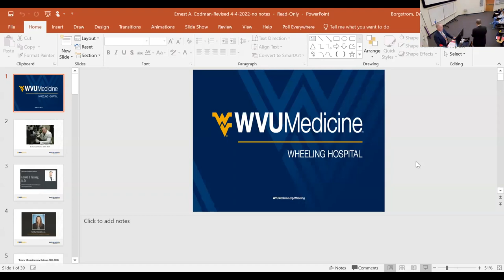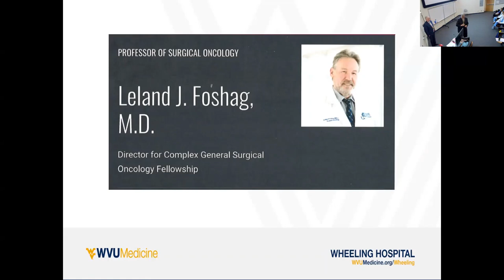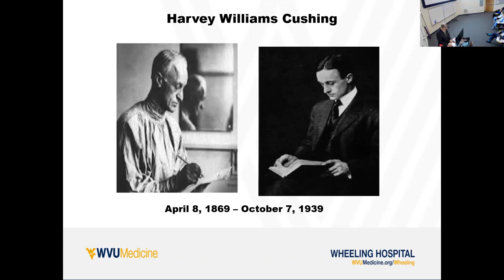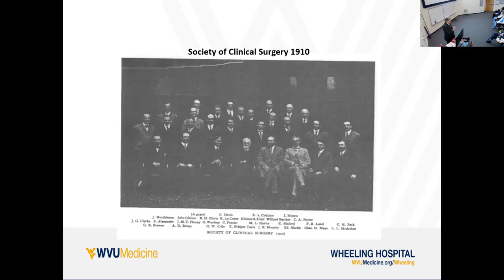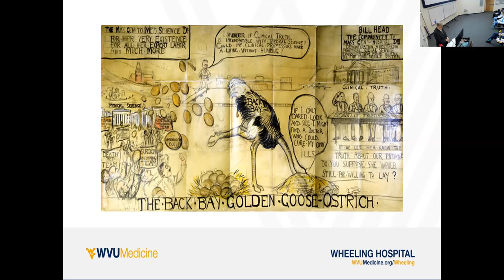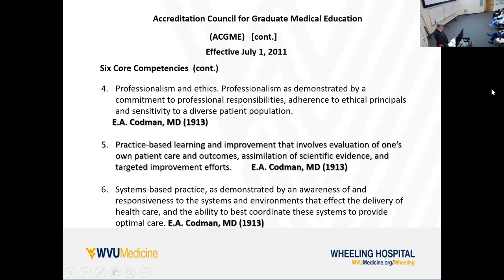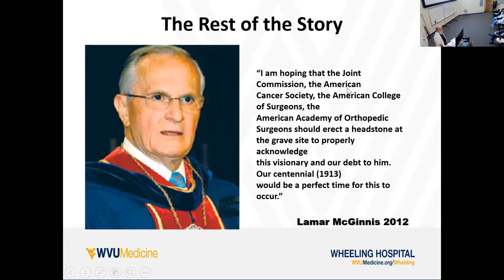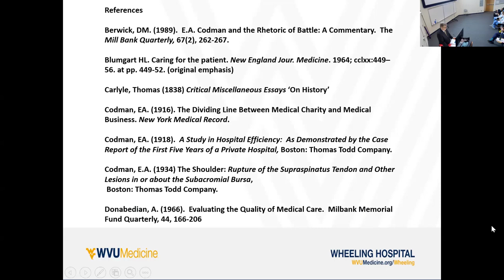“Emery” (Ernest Armory Codman, 1869-1940) The Surgical Dude Who Did the Cartoon and Friends”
2022 Donald L Morton, MD Visiting Professor Lecturer - Dr. E. Phillips Polack